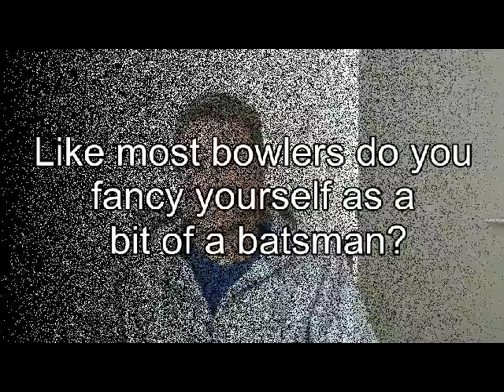BLACKCAPS TV: Neil Wagner